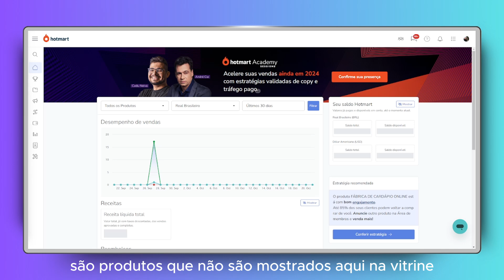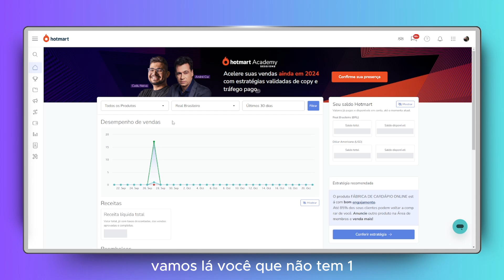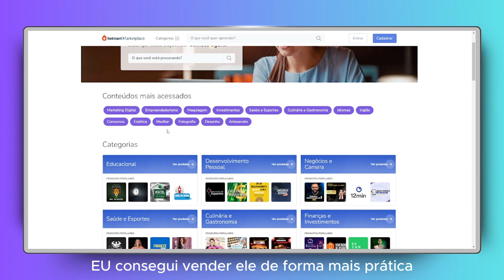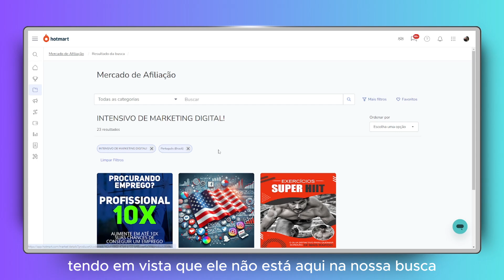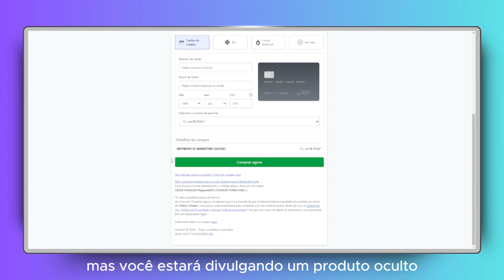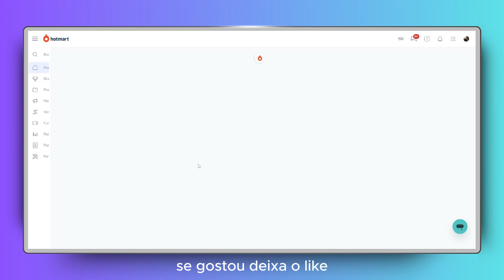COMO ACHAR PRODUTOS OCULTOS NA HOTMART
Você assistiu: COMO ACHAR PRODUTOS OCULTOS NA HOTMART
Neste vídeo vou te ensinar encontrar produtos ocultos para vender como afliliado da Hotamart.

QUER INICIAR NO MARKETING DIGITAL E NÃO SABE COMO? SÃO MAIS DE 400 AULAS TOTALMENTE ATUALIZADAS COM O MELHOR QUE TEMOS NO MERCADO HOJE.

🏆𝟑𝟓𝟎𝐌𝐢𝐥+ 𝐚𝐥𝐮𝐧𝐨𝐬
🤑6em1 p/dia